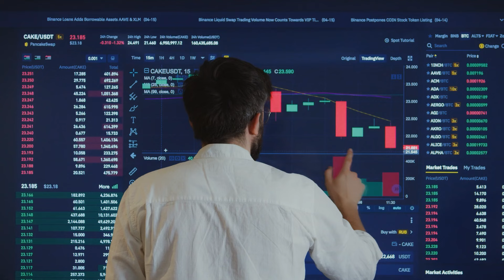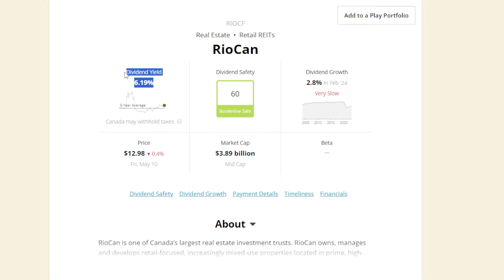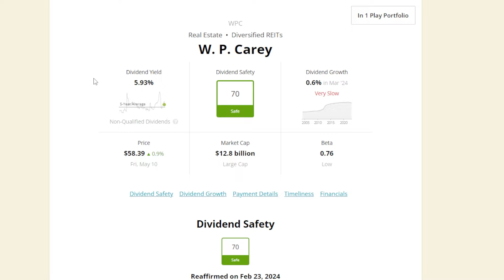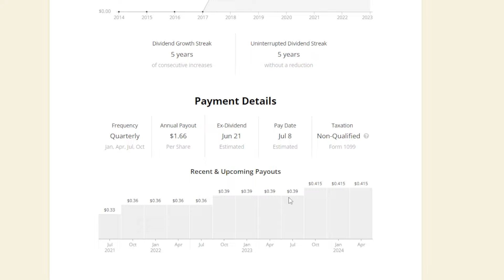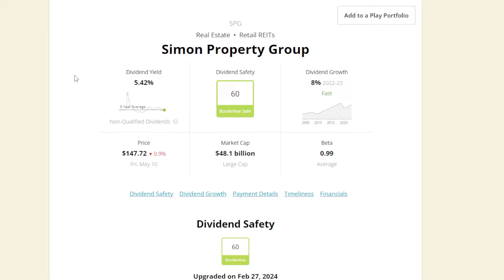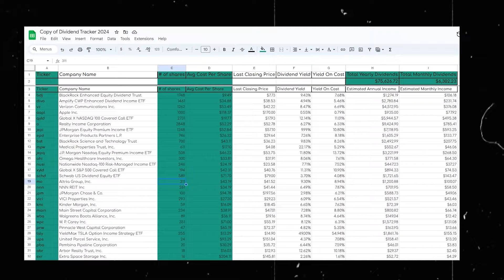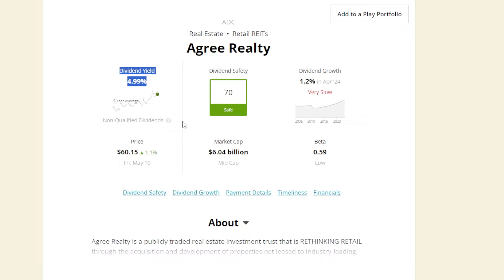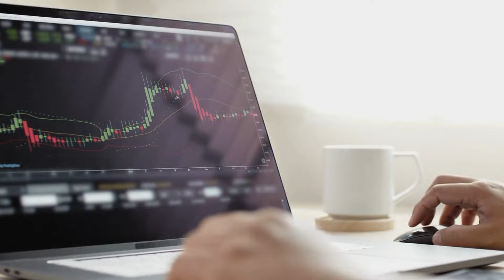10 REITs To Buy NOW! (In Under 9 Minutes)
10 REITs To Buy NOW! (In Under 9 Minutes)